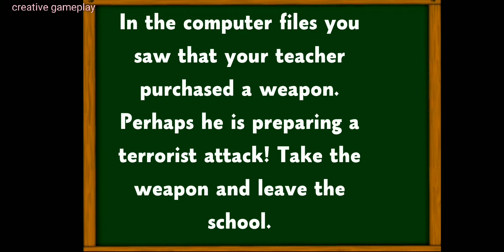Stickman teacher neighbor part-8.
Hello friends you're watching

About game
Welcome to an unusually huge school with Neighbor Stickman Teacher! 10 Languages

Your parents have moved to a new city. You have moved to a new neighborhood school to complete your education. After studying at the new school for some time, you learned that the math teacher is your new neighbor, Stickman!

  Very often you noticed that your new math teacher behaves strangely. He often comes to school on non-working days. You decided not to tell your parents about it and find out its secrets alone. One fine day, you decided to enter the building and find out what secret your math teacher Stickman, is hiding. You came on a weekend and said hello to your math teacher. As soon as he saw you, he became very angry and began to run after you. You managed to escape to your home. You told your parents and your granny about it, but they did not believe it. Your neighbor of evil seemed friendly to them and they did not believe your words. After these events, you decided to investigate what is happening at this school and to find a key to his strange evil secret!

  Explore the huge school and don’t get caught. Hide from the stickman and escape from him. Reveal the terrible secret of your neighbor! Enter the school and complete the different seek & hide missions.

  Main Game Advantages:

- Popular Escape gameplay! Explore the school, seek for useful objects, throw objects at the enemy for stunning and at the windows to break them!

- Control and sound settings. Set up controls as you like. You can adjust the sound, sensitivity, and even choose between the touchpad and joystick!

- Multilingual Game. There are 10 languages in the game! English, Spanish, Russian, German, Italian, French, Arabic, Chinese, Korean and Japanese! Choose your Language in the Main Menu Settings.

- Cool graphics and huge location! You will enjoy this High Quality location with a large school and many interactive items and events.

  Enjoy the Best hide & escape game about the Neighbor Stickman!